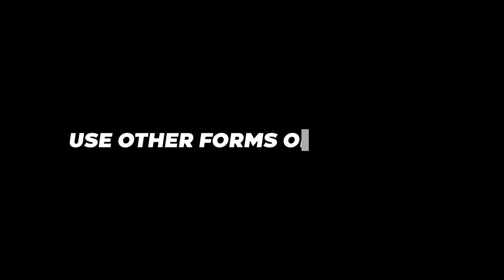9 GOLDEN Rules To Make ANY Girl Chase You!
9 GOLDEN Rules To Make ANY Girl Chase You!

Are you ready to become the center of attention for that special girl you've been eyeing? Well, you're in luck because, in this video, we've got some interesting and infallible tricks that will surely make her notice you and want you even more! Are you ready to learn how to make that special woman in your life desperately looking for you?
About Be a Man
🎥 Videos about becoming a strong, smart and better man
🎨 Written, voiced and produced by Be a Man